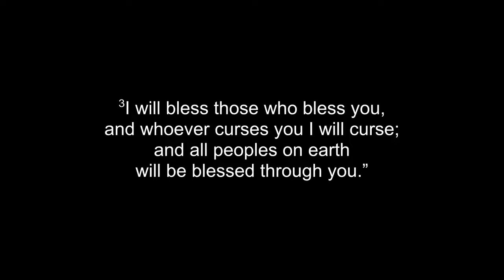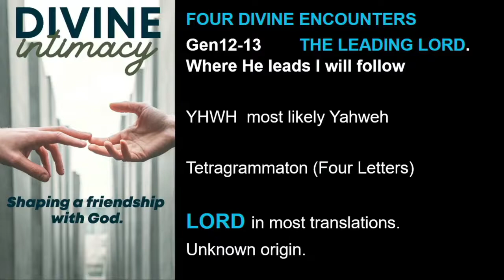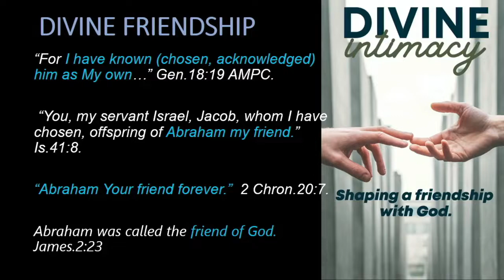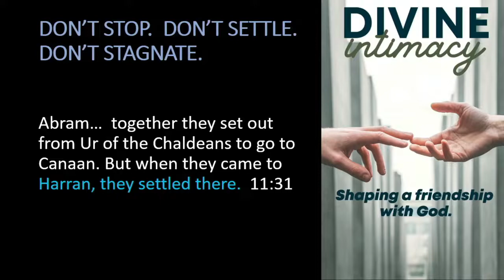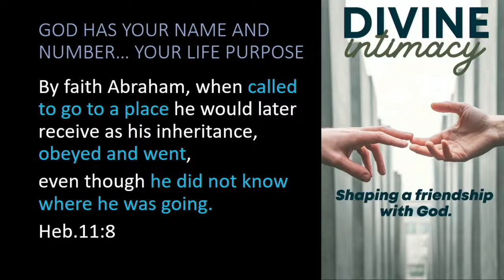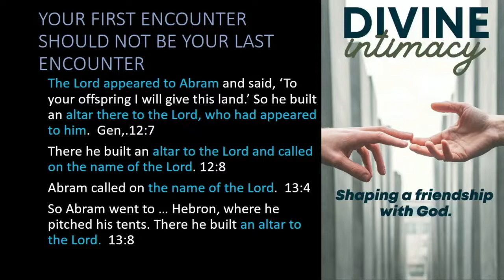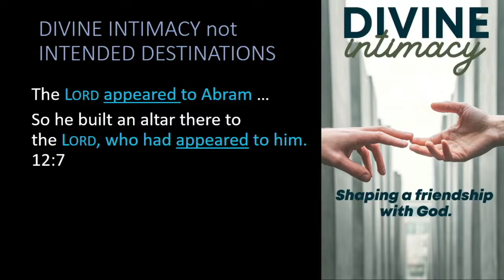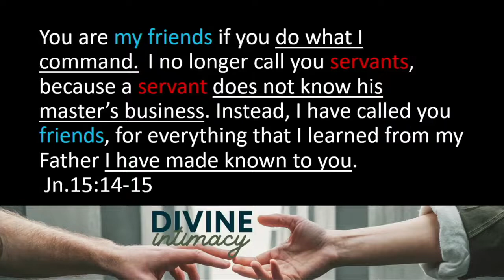Online Sermon 18.9.22 Divine Intimacy #1 The Leading Lord